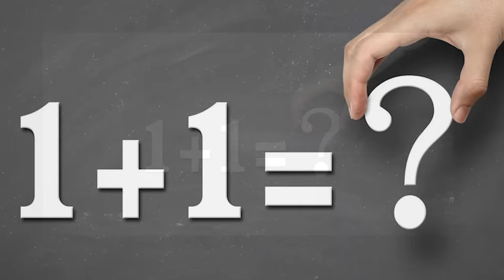😱15 สิ่งที่โคตรแปลกในเกมมายคราฟ! ประตูนรกใหม่? [Minecraft Hacks]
15 สิ่งที่โคตรแปลกในเกมมายคราฟ มีอันไหนดีและโกงบ้าง ไปดู